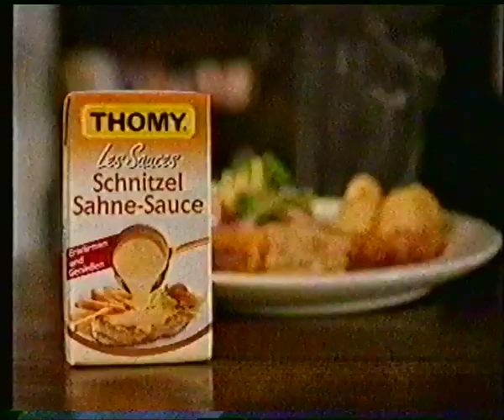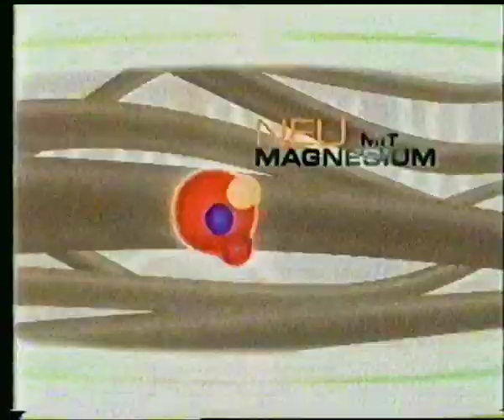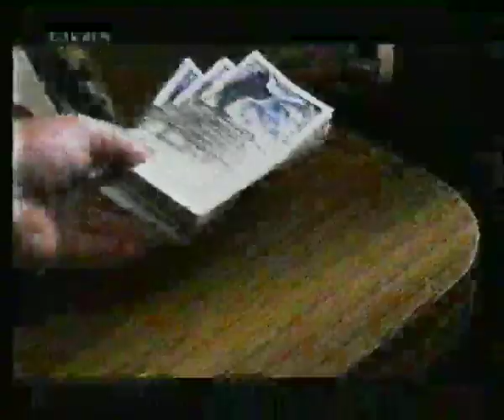RTL 17.02.2003 Werbeblock bei Hinter Gittern